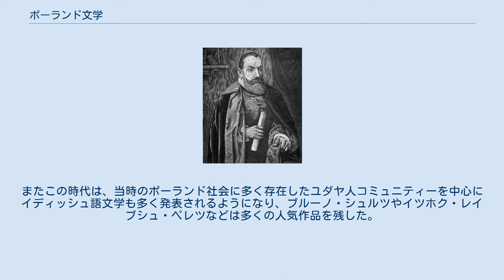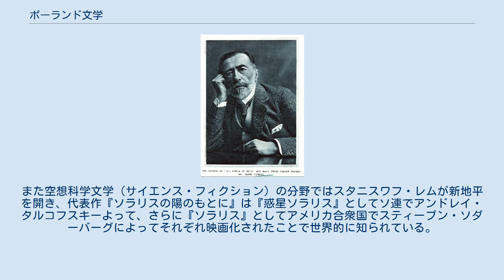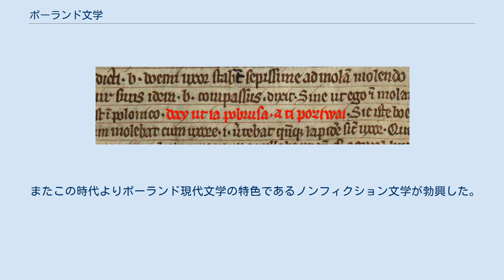ポーランド文学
ヴロツワフ公ボレスワフ1世 ヴロツワフ公ボレスワフ1世が后にかけた言葉「ぼくが粉を引くから、きみは休みなさい（"Day ut ia pobrusa, a ti poziwai."）」 ポーランド文学（英: Polish literature）といえば一般にポーランド語文学を指すが、ポーランドの文学の伝統はかつてのポーランド＝リトアニア共和国における多民族社会を反映し、ポーランド語だけでなく、ラテン語、イディッシュ語、リトアニア語、ウクライナ語、ベラルーシ語、ドイツ語、エスペラント語といった、多くの言語による多様性を特徴としている。
ここでは主にポーランド語の文学について述べる。
 ヤン・ドゥウゴシュ ヤン・コハノフスキ 中世ポーランドにおいては当初ラテン語による記述が主流であった。
ポーランド人によってラテン語で書かれた本で、現存するもののうちもっとも古いものは、13世紀の歴史家でクラクフ司教でもあったヴィンツェンティ・カドゥウベックによる年代記である。
ポーランド語による記述で現存するもののうちもっとも古いものは、13世紀半ばにドイツ人修道院長によって書かれたラテン語の年代記に現れる、12世紀のヴロツワフ公ボレスワフ1世が后にかけたという「ぼくが粉を引くから、きみは休みなさい（"Day ut ia pobrusa, a ti poziwai"）」という労わりの言葉である。
このころから古いポーランド語による記述が多く現れるようになった。
 15世紀に入ると、カトリック司祭で年代記作者でもあるヤン・ドゥウゴシュの文筆活動がポーランドにおける文学の発展に大きく寄与した。
1470年ごろにはポーランドでもっとも初期の複数の印刷工場が業務を始めている。
これに続いてルネサンス時代がポーランドでも始まり、以後は書き言葉としてもポーランド語がポーランドにおける主流となった。
この時代にポーランド語文学の発展にもっとも貢献したのは詩人のヤン・コハノフスキで、彼の作った多くの詩がポーランド語の標準的な語法と認識されるようになった。
コハノフスキは19世紀以前のスラヴ人世界におけるもっとも偉大なる詩人であると評価されている。
 アダム・ミツキェヴィチ 続くバロック時代や啓蒙時代を通じてポーランド語文学は発展したが、ポーランド分割によってポーランド＝リトアニア共和国が消滅したあとは、他国支配に対するポーランド独立運動の意識と結びついて非常に独特なロマン派文学の発展を見ることになる。
この「ポーランド・ロマン派」の代表とされるのがアダム・ミツキェヴィチである。
ポーランドの国民的叙事詩『パン・タデウシュ』は近現代ポーランドの苦難の時代にも常に愛読され、1999年にアンジェイ・ワイダによって『パン・タデウシュ物語』（日本語題）として映画化された。
 ヘンリク・シェンキェヴィチ ヴワディスワフ・レイモント ポーランド立憲王国と旧リトアニア大公国の各地域で行われた、旧ポーランド＝リトアニア共和国復活運動である対ロシア帝国1月蜂起が1864年にロシア軍によって残酷に鎮圧されるとポーランドにおけるロマン派の流れは衰退し、実証主義の時代となる。
ポーランド実証主義文学者のうちもっとも広く知られているのは『クオ・ヴァディス』（のちにマーヴィン・ルロイ監督によってアメリカ合衆国のハリウッドで同名映画化）の作者ヘンリク・シェンキェヴィチと、『農民』の作者ヴワディスワフ・レイモントという、2人のノーベル文学賞受賞者である。
またこの時代は、当時のポーランド社会に多く存在したユダヤ人コミュニティーを中心にイディッシュ語文学も多く発表されるようになり、ブルーノ・シュルツやイツホク・レイブシュ・ペレツなどは多くの人気作品を残した。
 ジョセフ・コンラッド 一方、このポーランドの苦難の時代に多くのポーランド人が海外で生活するようになったが、没落シュラフタ（ポーランド貴族）のテオドル・ユゼフ＝コンラート・コジェニョフスキは船乗りとしての生活のあとイギリスに定住して英語で小説を書いて次々と発表し、現代英国文学の代表的文豪の1人として、ジョセフ・コンラッドの筆名によって世界中で愛されている。
コンラッドの作品の多くはアメリカ合衆国やイギリスで映画化されているが、たとえば『闇の奥』と『決闘者たち』は、それぞれフランシス・コッポラ監督の映画『地獄の黙示録』、リドリー・スコット監督の『デュエリスト/決闘者』の原作である。
 第二次世界大戦を経て、共産主義時代から民主化までの抑圧の時代は文学が反体制運動の主流...